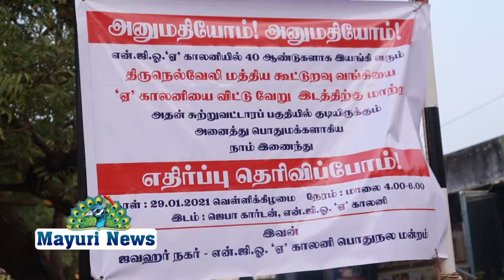என்ஜிஓ காலனியில் கவன ஈர்ப்பு ஆர்ப்பாட்டம் நடைபெற்றது